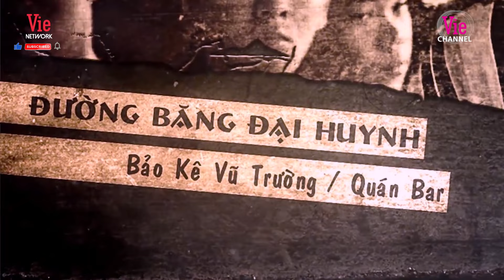Nhím Uiza la làng khi Tóc Tiên đoán trăm cái tên Quốc Thiên, Lê Minh, Quang Đăng | The Masked Singer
Đón xem THE MASKED SINGER VIETNAM - CA SĨ MẶT NẠ phát sóng lúc 20h thứ 7 hàng tuần (từ 16/7) trên kênh truyền hình HTV2 - Vie Channel, Vie GIẢI TRÍ và siêu ứng dụng VieON.